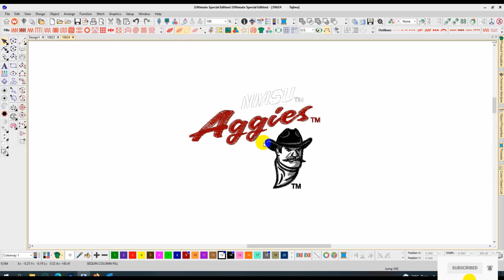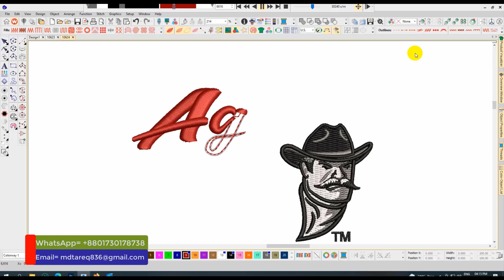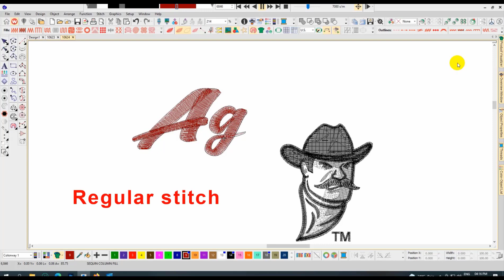Aggies Embroidery logo